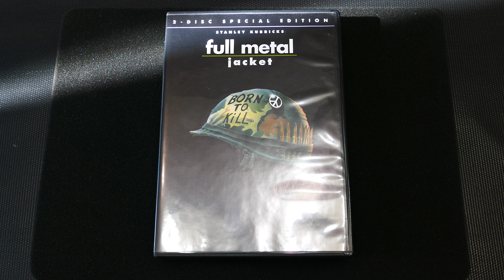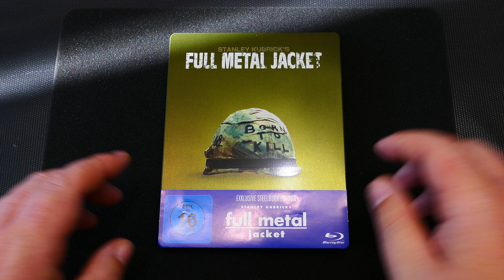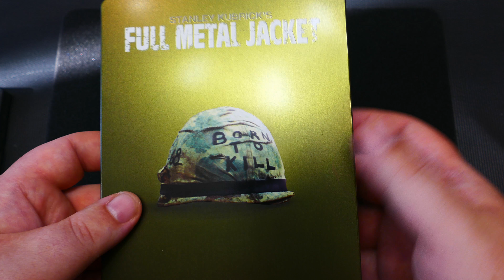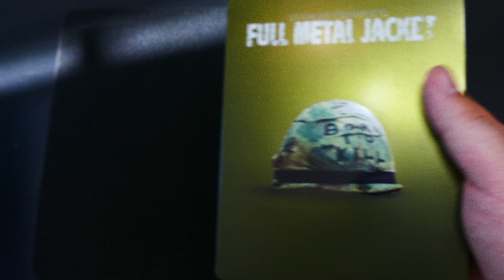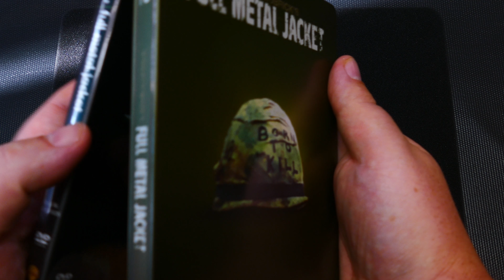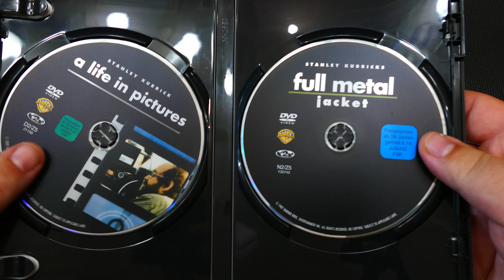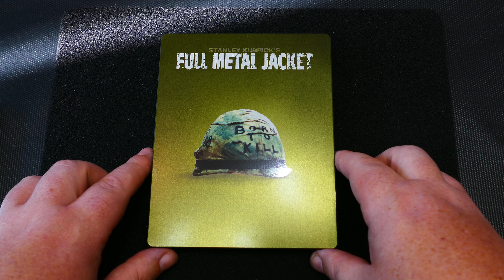Full Metal Jacket (Limited Steelbook Edition) [Vorgestellt!]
Werbung!

Full Metal Jacket Iconic Moments Steelbook (exklusiv bei Amazon.de) [Blu-ray]

Mein kleines Heimkino auf dem ich meine Filme schaue.

Fernseher
Samsung UE40D7090

Player
Panasonic DMP-BDT310

Sonstige Player
Samsung SH-B083 (Internes BD-Laufwerk für den PC)

AV-Receiver
KENWOOD KRF-X9090D

Lautsprecher
Front-Lautsprecher: Magnat Vector 77
Center-Lautsprecher: Magnat Vintage Center 5
Surround-Lautsprecher: Magnat Vintage Dipol 5
Surround-Lautsprecher hinten: Magnat Vector Needle Dipol